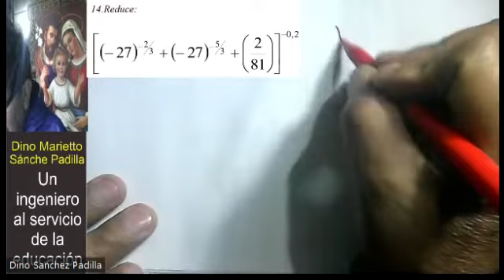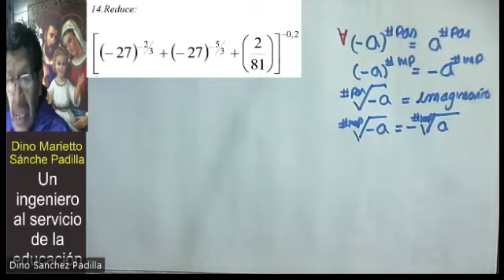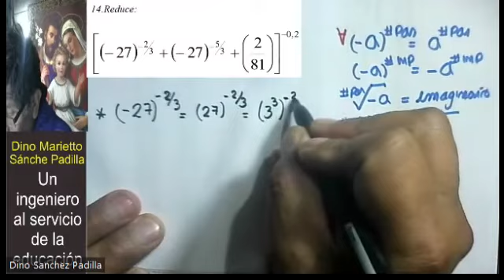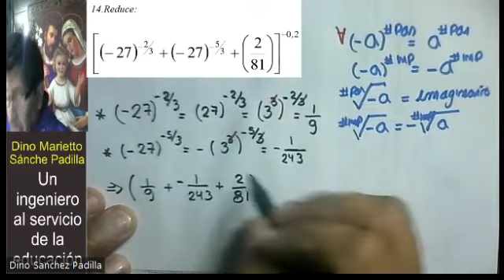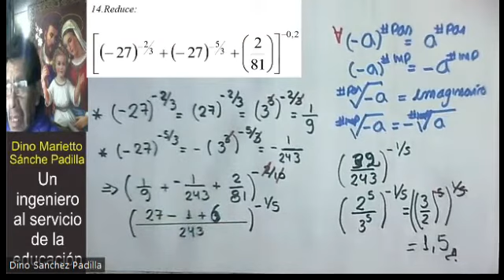TEORÍAS EXPONENCIALES 171